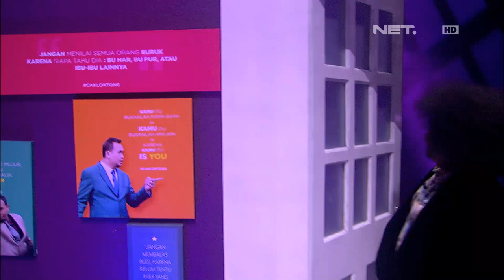Waktu Indonesia Bercanda - Biasa Ditemenin Cewe Cantik, Bedu Ngeluh Ditemenin Babe Cabita (1/5)